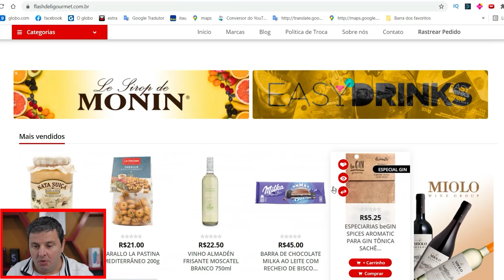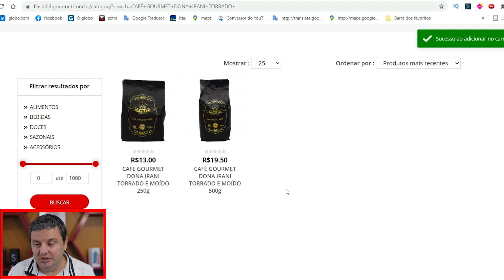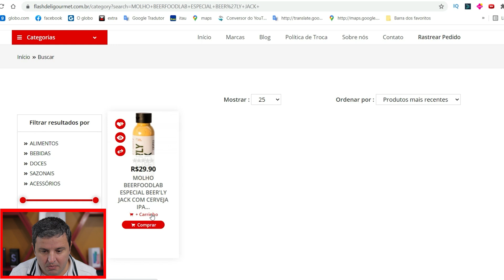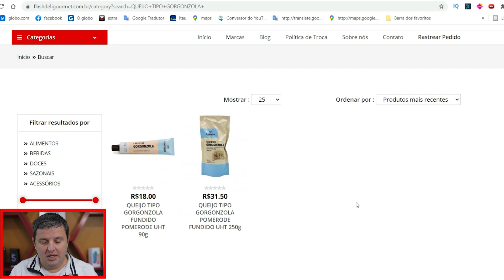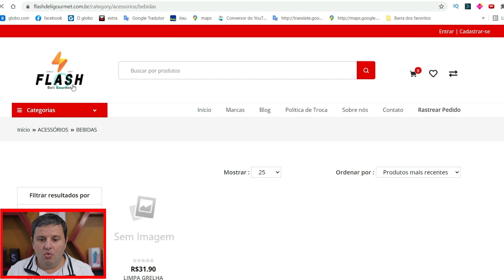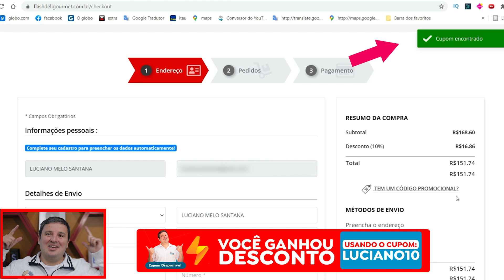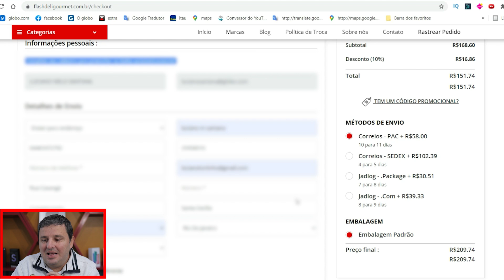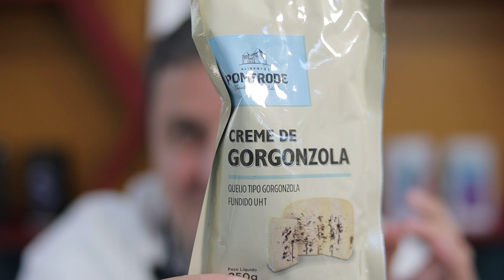FLASH DELI GOURMET, COMPRE ONLINE E RECEBA EM TODO BRASIL. NOVIDADES FOZ DO IGUAÇU E PARAGUAI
Que tal fazer uma grana extra importando produtos do Paraguai de forma Legal? Visite meu site
________________________________________________________________________________________________ Flash Deli Gourmet é uma loja, com sede em Foz do Iguaçu, de alimentos, bebidas e doces especiais, nacionais e importados de alta qualidade escolhido entre as melhores marcas do mercado mundial, comercializados para todo o território brasileiro. Uma empresa familiar, que trabalha junto no negócio desde 1987, sendo mais de 33 anos de experiência no ramo de alimentos e bebidas importadas em território paraguaio, e começando a atuar, no ano de 2020, no mercado brasileiro. A empresa faz parte do grupo familiar que é Proprietária da famosa loja Flah Importados no Paraguai.
NOVIDADE
Agora é possível comprar online e receber em todo Brasil, acesse o site e faça seu Pedido:

IMPORTANTE - A loja de Foz do Iguaçu que faz os envios, a loja Fash importados do Paraguai não envia, porém muitos produtos comercializados no Paraguai é possivel encontrar em Foz do Iguaçu

👉 Apoie nosso Canal com uma oferta qualquer a partir de 1 Real. Pix - Celular: 🙏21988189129

Atenção ⚠️⚠️

Dicas do canal para você importar produtos do Paraguai os EUA

Quer saber como enviar dos EUA para o Paraguai?
Venha para o Paraguai e Foz do Iguaçu em nossa excursão:
Dúvidas, fale com a loumar turismo

Para comprar meu curso de importação legal do Paraguai, como pessoa jurídica